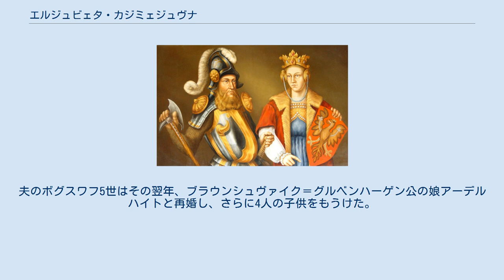エルジュビェタ・カジミェジュヴナ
クヤヴィ・ピャスト家
エルジュビェタ・カジミェジュヴナ（Elżbieta Kazimierzówna、1326年 - 1361年）は、中世ポーランドの王女。
ポーランド王カジミェシュ3世と、その最初の妃アルドナ・オナ・ゲディミナイテとの間に生まれた長女。
同父母妹に、バイエルン公ルートヴィヒ6世と結婚したクネグンダがいる。
 母アルドナの死後、父カジミェシュ3世は3度の結婚をした。
カジミェシュ3世は2番目の妻アーデルハイト・フォン・ヘッセンと不仲で、アーデルハイトと正式に結婚解消をする前に愛妾クリスティナと秘密結婚した。
カジミェシュはアーデルハイトとの間にもクリスティナとの間にも子供をもうけることが出来なかった。
カジミェシュ3世は4番目かつ最後の妃として一族のジャガン公ヘンリク5世の娘ヤドヴィガを迎えた。
ヤドヴィガはアンナをはじめ3人の娘を産んだ。
この3人の異母妹たちはいずれもエルジュビェタの死後に生れた。
 エルジュビェタはもともと、義弟となるバイエルン公ルートヴィヒ6世と婚約していた。
この縁組は父王がルートヴィヒの父である神聖ローマ皇帝ルートヴィヒ4世と同盟関係を築くために決めたものだった。
しかしカジミェシュ3世は結局、バイエルン公に次女のクネグンダを嫁がせた。
 1343年2月28日、エルジュビェタはポンメルンのスウプスク＝ヴォルガスト公ボグスワフ5世と結婚した。
スウプスク公爵夫人となったエルジュビェタは、主にボヘミアのプラハ城で暮らした。
公爵夫妻は二人の子供をもうけた。
 エルジュビェタ（1347年 - 1393年） - 神聖ローマ皇帝カール4世と結婚 カジミェシュ4世（1351年頃 - 1377年） - 1374年、父の死に伴い家督を相続。
但し、一部の史料はカジミェシュ4世の母親はエルジュビェタではないとしている。
 エルジュビェタの同名の娘エルジュビェタは、イングランド王リチャード2世の妃アンナ、神聖ローマ皇帝ジギスムントを生んだ。
エルジュビェタは1361年に35歳で亡くなった。
夫のボグスワフ5世はその翌年、ブラウンシュヴァイク＝グルベンハーゲン公の娘アーデルハイトと再婚し、さらに4人の子供をもうけた。